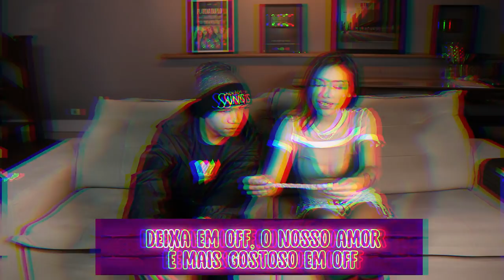É FUNK OU NÃO É? ft EMBAÇADO